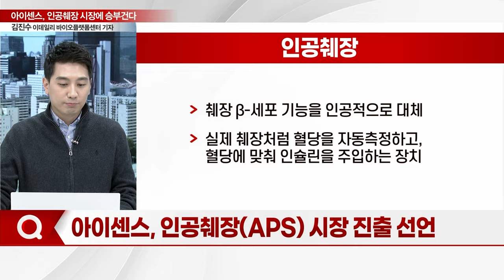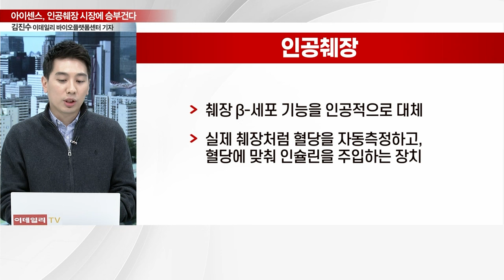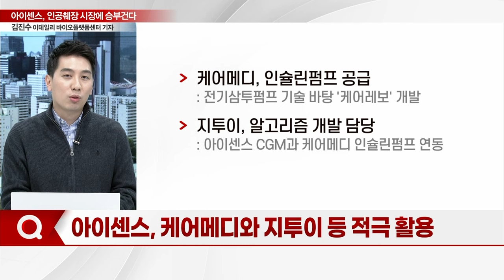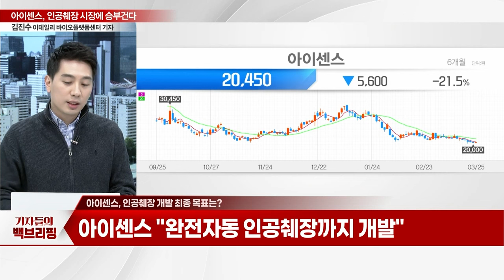"인공췌장 시장에 승부건다"... 아이센스, 인공췌장 개발 인프라 확보_기자들의 백브리핑 (20240325)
Q. 인공췌장(APS) 시장 진출 선언
Q. 인공췌장 시장 현황은?
Q. 아이센스 "목표는 인공췌장"
Q.  케어메디와 지투이 등 적극 활용
Q. 인공췌장 개발 최종 목표는?
Q. 인공췌장 발전 주목... 아이센스 경쟁력은?